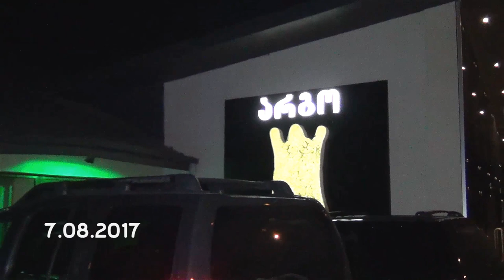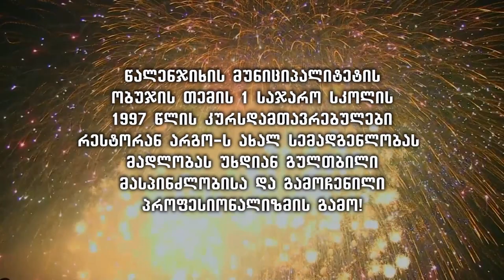სკოლის დამთავრების 20 წლის იუბილე რესტორან არგო-ში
წალენჯიხის მუნიციპალიტეტის ობუჯის თემის N1 საჯარო სკოლის 1997 წლის კურსდამთავრებულები უღრმეს მადლობას უხდიან რესტორან არგოს ახალ შემადგენლობას დაუვიწყარი მასპინძლობისათვის!